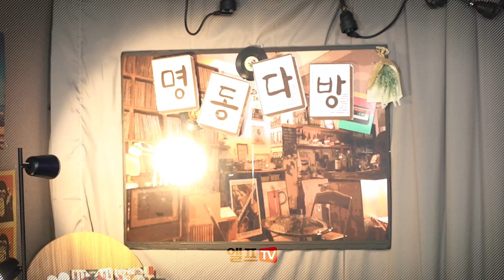🎤[LIVE] 콩자반쇼 | EP.57 류지광 - 5호선 여인 | 🎧 류지광 콩자반쇼 5호선여인 | 매주 목요일 저녁 8시